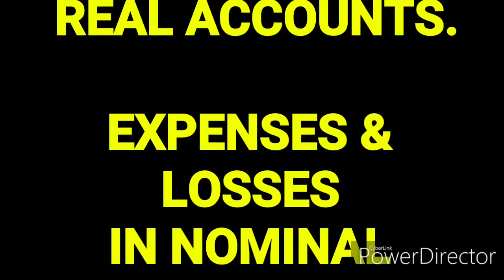Meaning of Debit and Credit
This is a video by Goodwill Dhanwantari Jabalpur.